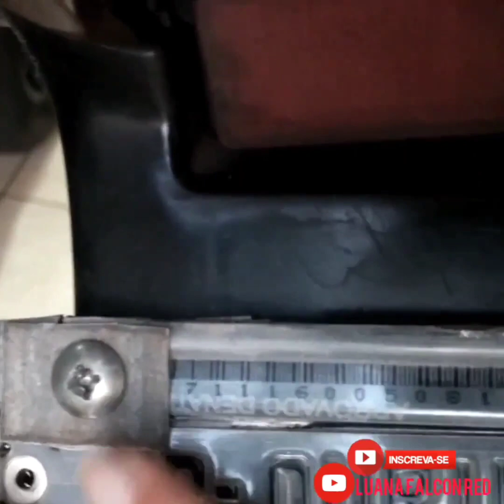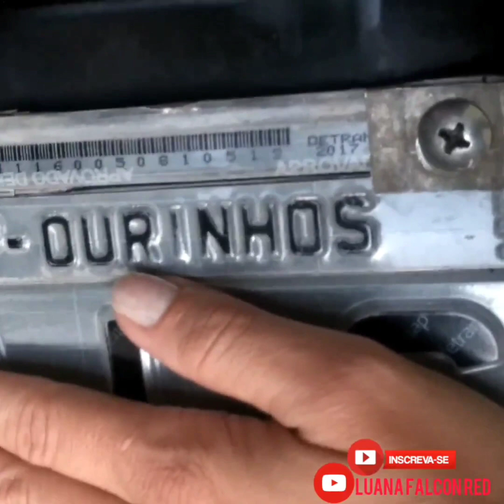Reparo da placa... (placa nova). Banho gelado 😊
Salve galera do canal beleza. ?
Vídeo Rapidão falando sobre reparo da placa e um pouco sobre meu domingo 💓

Sejam muito bem vindos ao canal Luana Falcon Red, obrigada pela visita ...

Tmj 😘

Moto: Honda Falcon Nx vermelha

música utilizada:
Heuse e Zeus x Crona Pill- (Feat Emma Sameth) ncs